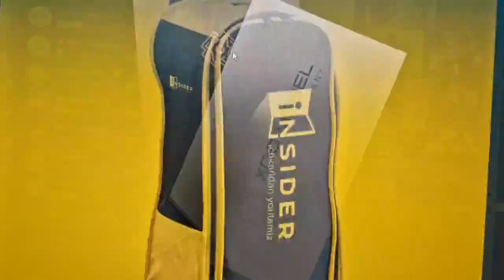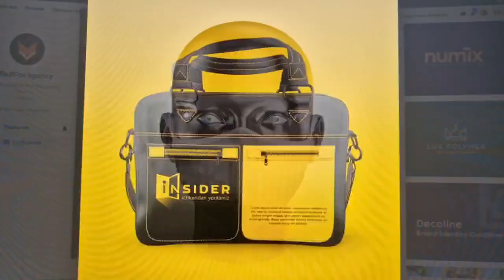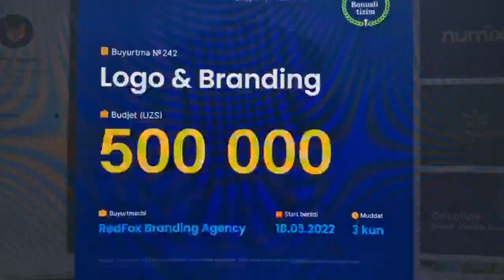Dizaynerlarga tavsiya | Frilansus.com platformasida | Rahimjon Gaziyev